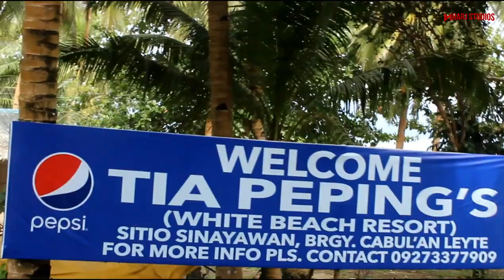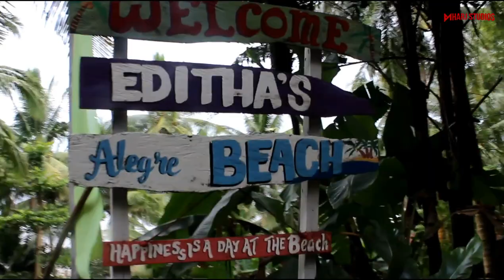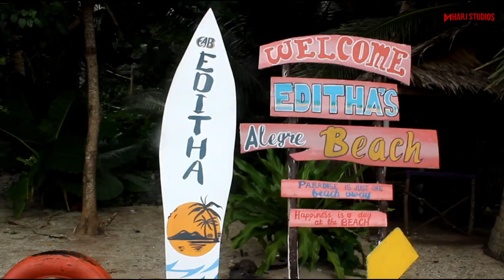FEATURE VLOG | The Beaches of Cabul-an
Let's explore the top destinations in Brgy. Cabul-an, Capoocan, Leyte.